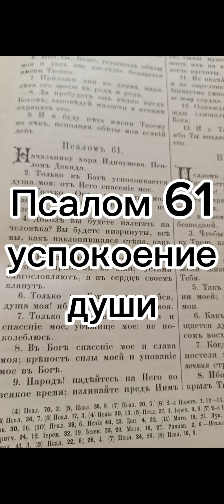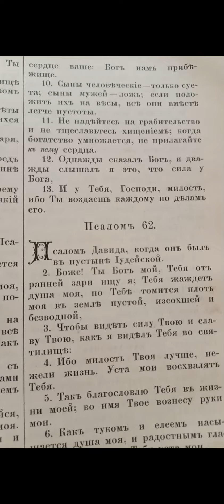Псалом 61/Успокоение для души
Псалом 61 /Успокоение
для души.